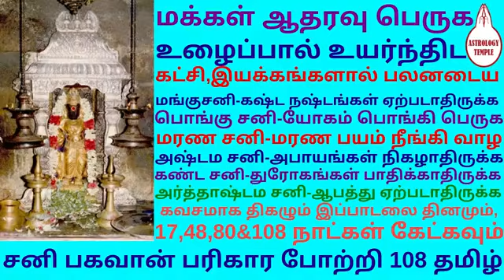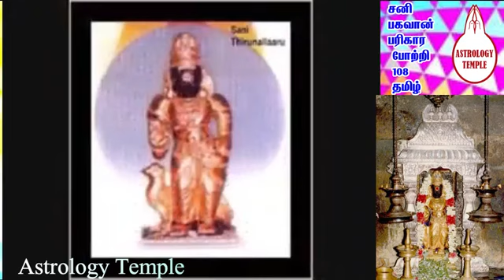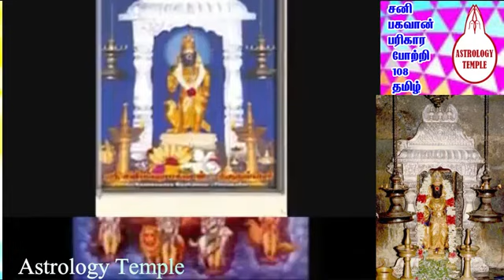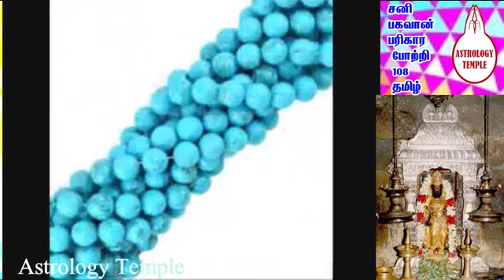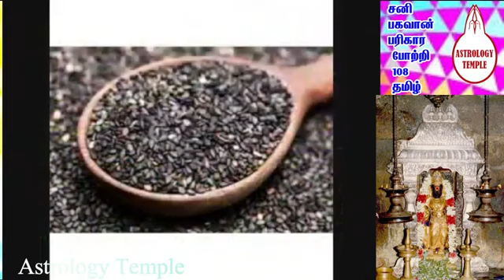சனிக்கிழமை கேட்கவேண்டிய பரிகார பாடல் Must Hearing this Parikaara Song @ Saturday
பிறந்த தேதி, நேரம் முதல் 120 ஆண்டுகளுக்கு.. மிகச்சரியான நடப்பு தசாபுத்தி அந்தர அட்டவணை 360-365[365.25]366 days?!  16 A4 Pages.. Multi Lingual. ₹ 200, ₹ 700 Sample pdf © Accurate Current Dasaa Bhukthi Antharam Chart for 120 years from Birth Date, Time and Dasaa Years-Months-Days-Hrs:Mints:Seconds Balance. [ Available INRs 700 for 1&2]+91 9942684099

1] தாங்கள் அனுப்பும் பிறந்த தேதி, நேரம், ஜாதக தசா இருப்புக்கு – 120 ஆண்டுகளுக்கு தசா புத்தி அந்தர அட்டவணை தயார் செய்து 16 பக்கங்கள் பிடிஎஃப் அனுப்புவதற்கு ரூ 200. || 2] தாங்கள் அனுப்பும் பிறந்த தேதி, நேரம், இடம் ஆகியவைகளைக்கொண்டு, நட்சத்திரம் ஆதி அந்தம் கணக்கீடு செய்து, தசா இருப்பு வருடம், மாதம், நாள், மணி:நிமிடம்:வினாடி ஆகியவைகளை கணக்கீடு செய்து -  120 ஆண்டுகளுக்கு தசா புத்தி அந்தர அட்டவணை தயார் செய்து 16 பக்கங்கள் பிடிஎஃப் அனுப்புவதற்கு ரூ 700. [ Available INRs 700 for 1&2]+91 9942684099

ஜோதிட சீர்திருத்த சாஃப்ட்வேர்: உங்கள் @ தனிநபர் பெயரில் மற்றும் நிறுவன பெயரில் கிடைக்கும். Available Astrology Reform Software With Your Own & Company Name.. Sample pdf Accurate Current 360--365[365.25]366 Days?!..Dasaa Bhukthi Antharam Chart for 120 years from Birth Date, Time and Dasaa Years-Months-Days-Hrs:Mints:Seconds Balance.. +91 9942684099 thanks.. all the best..

தவறு.. கம்ப்யூட்டர் ஜாதக தசா இருப்பு வரு - மாத- நாள் மற்றும் தொடர் தசாபுத்தி தேதிகளும் தவறு.. எனவே, நீங்கள் பிறந்த நட்சத்திரத்தின் 'ஆதி அந்த' மொத்த நேரத்தை கணக்கிலெடுத்துக் கொண்டு மிகச்சரியான தசா இருப்பு வரு - மாத- நாள்- மணி: நிமிடம்: வினாடி கணக்கிட்டு.. 120 ஆண்டுகளுக்கு.. மிகச்சரியான 360-365[365.25]366 days?!  நடப்பு தசாபுத்தி அந்தர அட்டவணை 16 A4 Pages.. Multi Lingual.. பெற ct: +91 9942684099 Only INRs 700 @ E- copy & INRs 800 @ Print [ Extra Courier Charges ] Full Prepaid.  I Will Give Free 1]. PDF of New computerized Horoscope Single Page, 2]. More than 35 pages, 3].  Manually Calculated ( based on your birth star - begin and finish ) Accurate Current 360--365[365.25]366 Days?!..Dasaa Bhukthi Antharam Chart for 120 years from Birth Date, Time and Dasaa Years-Months-Days-Hrs:Mints:Seconds Balance.. © First and Only.. Created by : N. Ravi Rangaswamee.,M.A.,PG.D.E.A., Im in available G-Pay @Google pay @ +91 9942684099 pls send me Paid slip or reference number after transfer or deposit.. I Will Send To You Same day or next day after paid. Sample pdf © அஸ்ட்ராலஜி டெம்பிள் டாட் காம் thanks.. all the best.